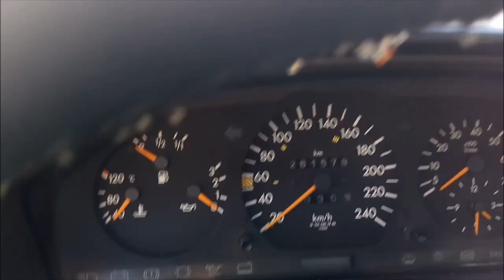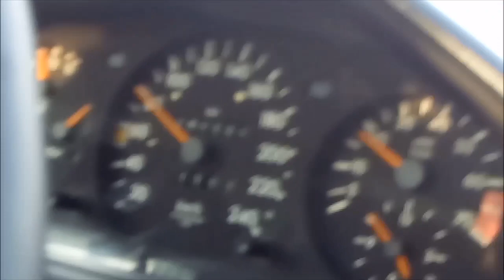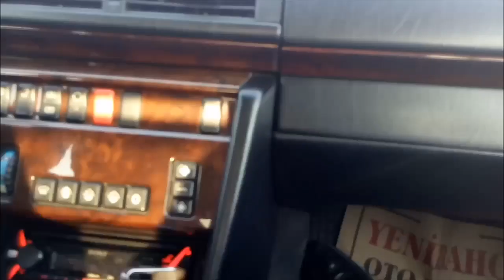HIZ SABİTLEYİCİ (Cruise control) | Uygulamalı.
Uygulamalı olarak tanıtım ve anlatım videosu.
W124 E200 lerde Hız sabitleyici diğer ismi ile Cruise control ünitesini sizlere tanıttım.
Sabitleyerek 82 km. Hız ile yol aldık. İyi seyirler dilerim.